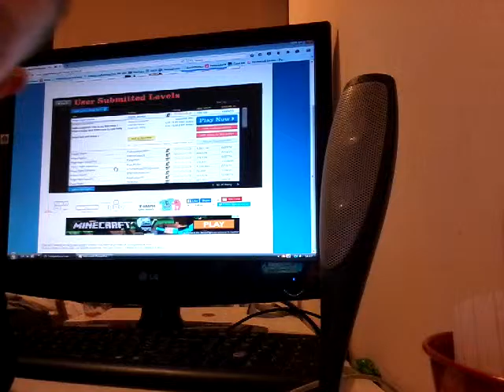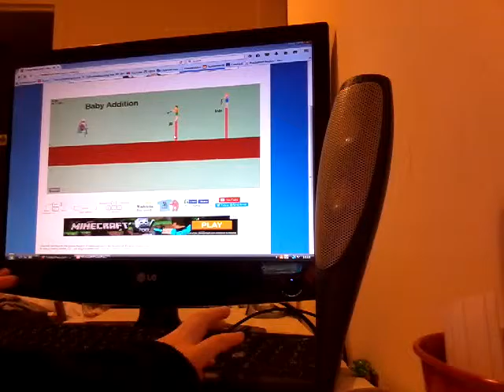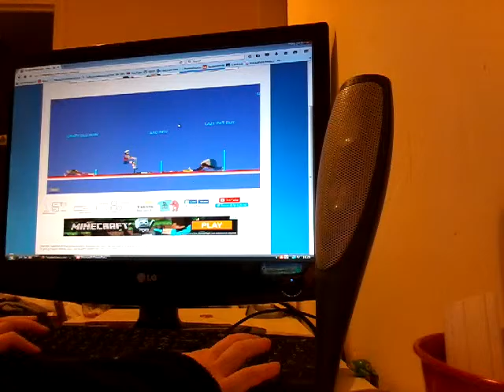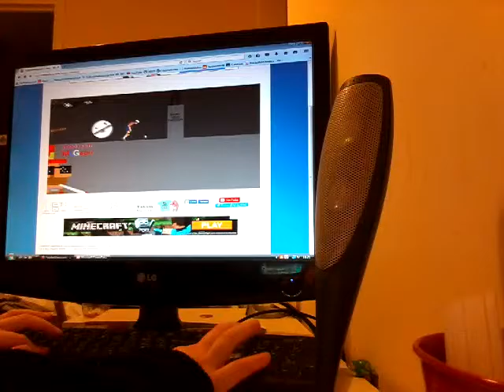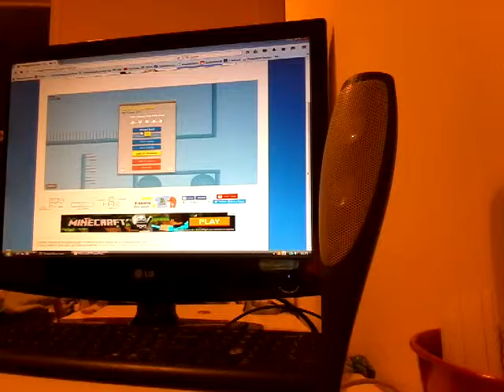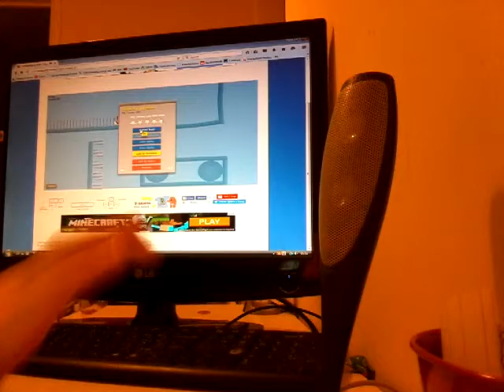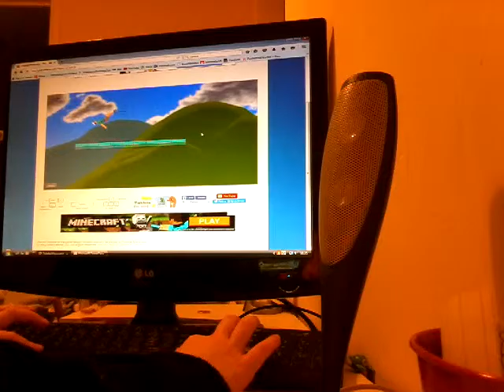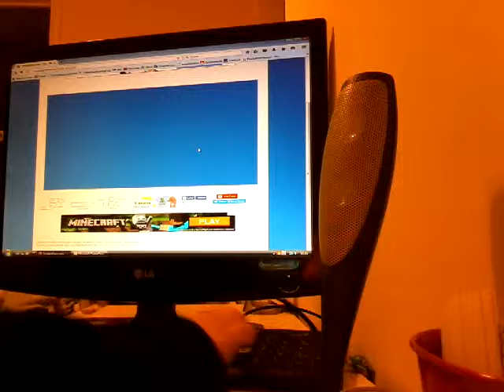He's got dem skills!